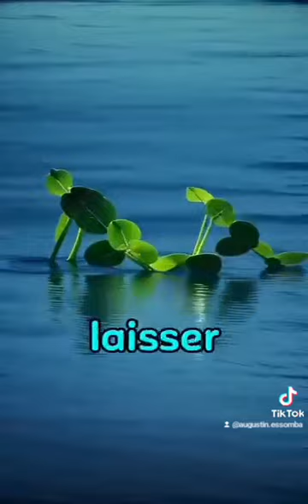Petits conseils pour une vie épanouie#ConseilsDeVie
Petits conseils pour une vie épanouie